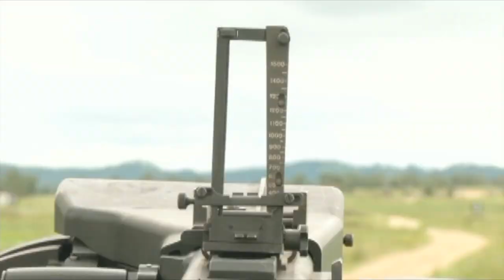MK19 Grenade Launcher In Army Training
Here's the Wiki on this baby. It's too good to paraphrase:

"The Mk 19 is a belt-fed, blowback-operated, air-cooled, crew-served, fully automatic weapon that is designed not to cook off. It fires 40 mm grenades at a cyclic rate of 325 to 375 rounds per minute, giving a practical rate of fire of 60 rounds per minute (rapid) and 40 rounds per minute (sustained). The weapon operates on the blowback principle, which uses the chamber pressure from each fired round to load and re-cock the weapon. The Mk 19 can launch its grenade at a maximum distance of 2,212 meters (7,257 ft), though its effective range to a point target is about 1,500 meters (4,900 ft), since the large rear leaf sight is only graduated to 1,500 meters. The nearest safe distance to launch the grenade is 310 meters in training and 75 meters in combat. Though the Mk 19 has a flash suppressor, it serves only to save the eyesight of its operator; it does not conceal the weapon's position. For night operation, a picatinny rail quadrant sight can be added for thermal and night vision optics."

-Thanks Wikipedia

Spookybacon says 3 OORAHs! for a relaxing afternoon blowing up the turf.